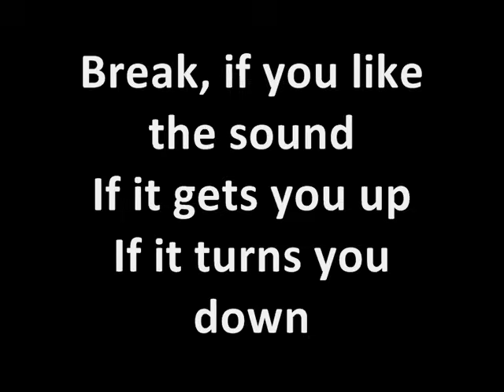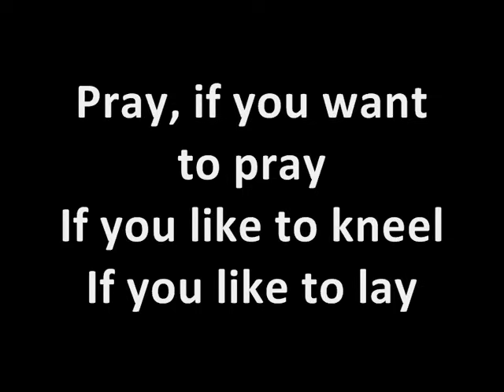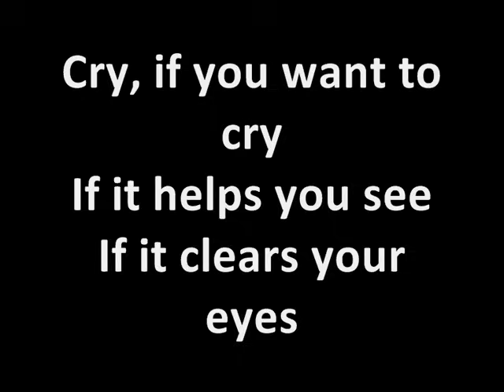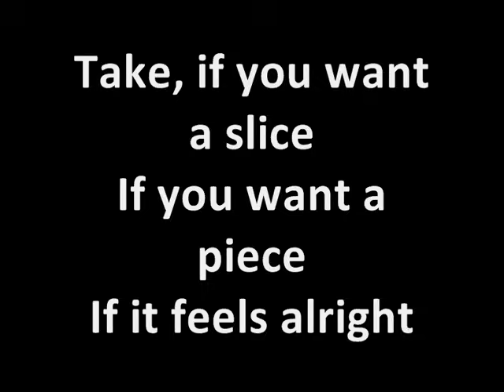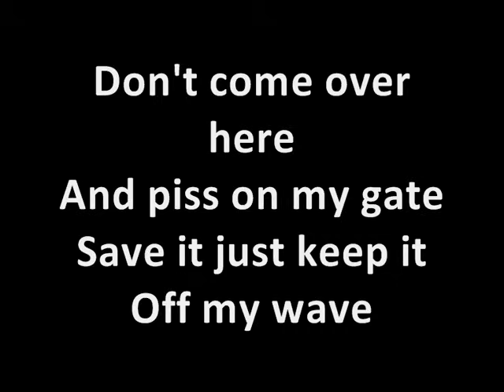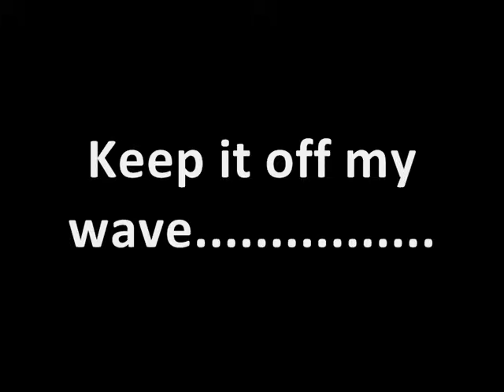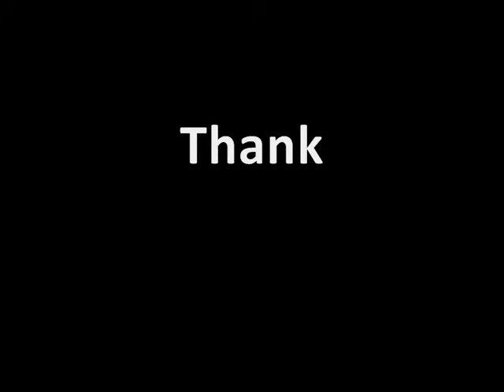Soundgarden - My Wave (with lyrics)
Soundgarden - My Wave
Album: Superunknown
Year: 1994